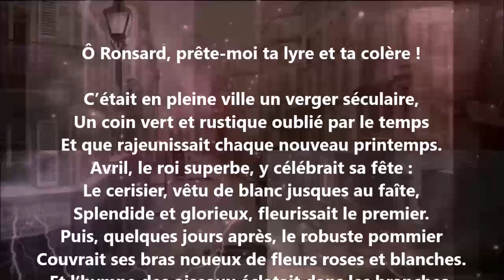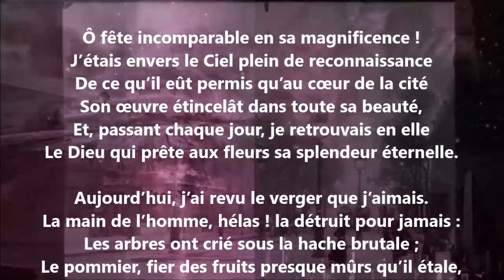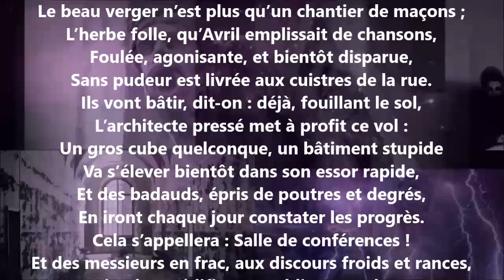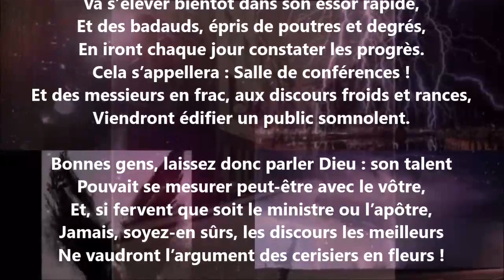Sur le massacre d’un verger - Philippe Godet lu par Yvon Jean